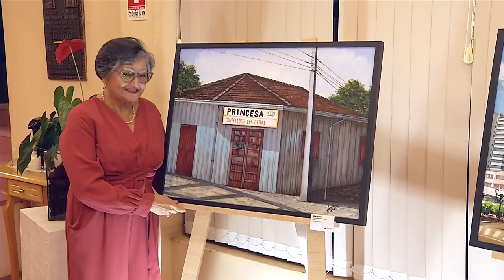Está aberta a Exposição artística Pato Branco 70 anos de Historia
Cultura: A abertura foi realizada na noite de ontem (09) na Biblioteca Pública Municipal, professora Helena Braun de Pato Branco. A exposição de artes visuais Pato Branco 70 anos, conta com 6 obras.